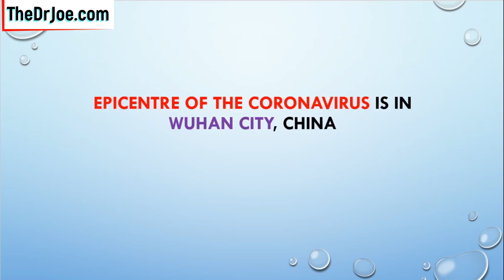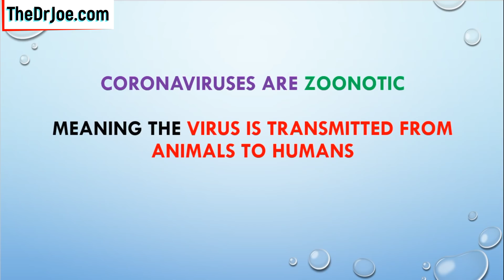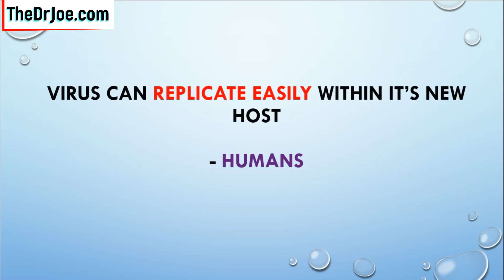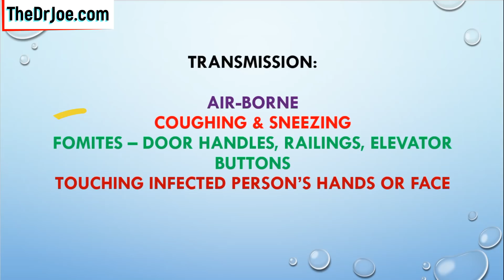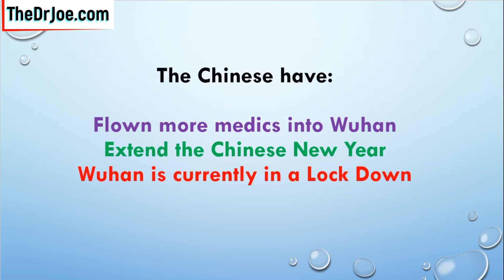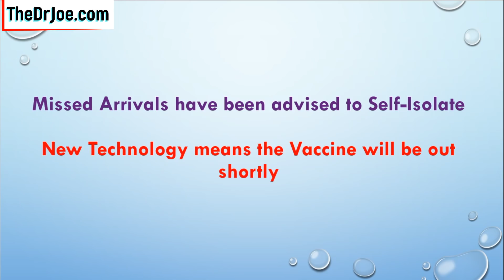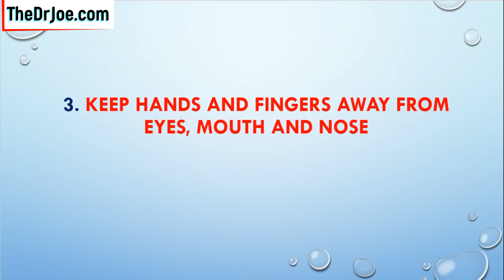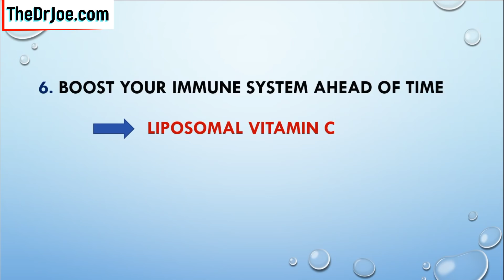China Wuhan Coronavirus Outbreak Explained, Symptoms (2019-nCoV)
What is the China Coronavirus? What are the symptoms of this 2019 coronavirus? Have the coronavirus explained in plain English in this video.

Forget all the misinformation that is pervading the internet. Get the facts surrounding this novel coronavirus. I explain the coronavirus, the origin, the symptoms of the coronavirus, the at-risk groups, how the virus is transmitted etc.

You also get tips on how to stop the novel coronavirus from infecting you. Get the right education from the genuine source. Enjoy the video.